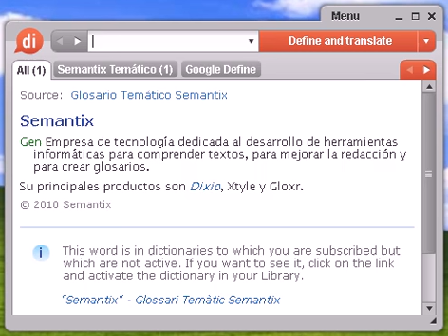Definición de fatigar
Source:  Tesauro Español (OpenThesaurus) fatigar 1 acalorar, calentar, sofocar, ruborizar, encender, enardecer, exaltar, entusiasmar, excitar 2 amortiguar, apagar, desfallecer, agotar, debilitar, disminuir, amainar, desgatar, aflojar, cansar, atenuar, aplanar, rebajar, gastar, marchitar, consumir, abatir, extenuar 3 fatigarse, ahogarse, sofocarse, jadear, asfixiarse, desfallecer 4 moler, molestar, maltratar, fastidiar 5 molestar, importunar, fastidiar, estorbar, incomodar, incordiar © OpenOffice.org